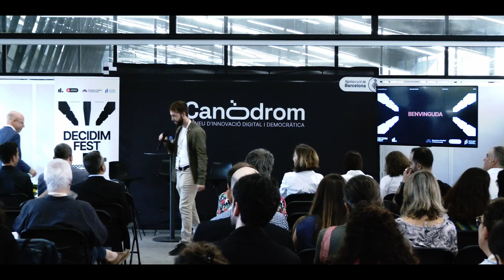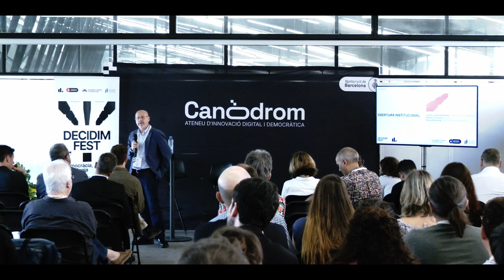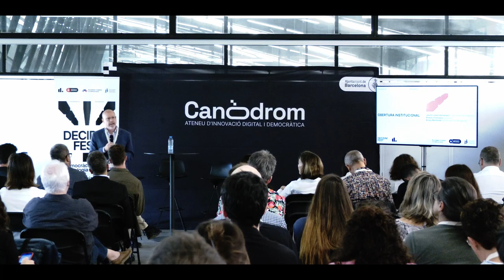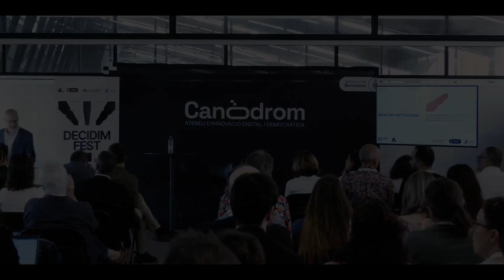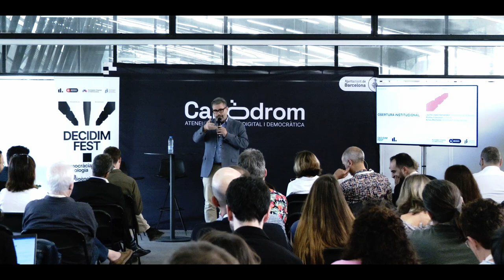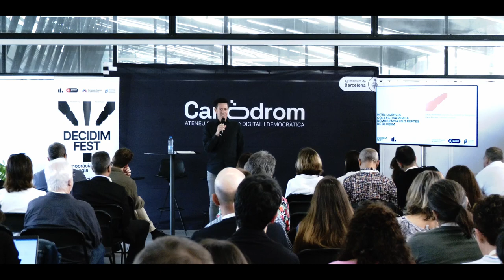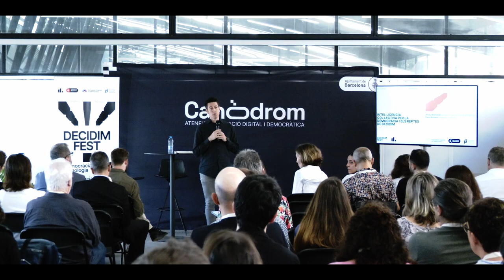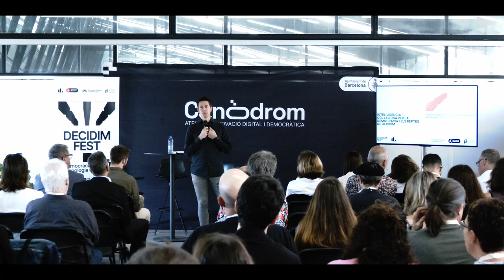DecidimFest23. Institutional Opening (EN)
Version in English.

Opening of the conference with our institutional partners:

Jaume López Hernández (Generalitat de Catalunya)
Andreu Francisco (Localret)
Arnau Monterde  (Ajuntament de Barcelona)